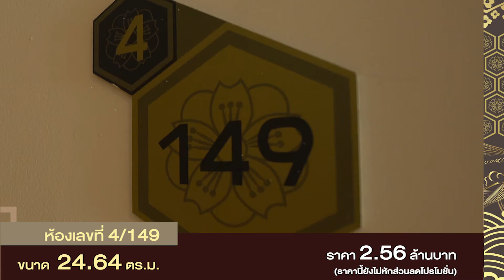TERMARS X Tempo Quad คอนโด Studio 1 ห้องนอน ยูนิต 818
TERRA BKK คลังความรู้ สาระบันเทิงเกี่ยวกับบ้าน ให้คำปรึกษาเชิงลึกเพื่อการลงทุนกับอสังหาริมทรัพย์ อย่างมีประสิทธิภาพ พร้อมให้บริการพื้นที่ลงประกาศ ซื้อ ขาย ให้เช่า ที่อยู่อาศัย บ้านมือสอง และพื้นที่เชิงพาณิชย์ โดยไม่เสียค่าใช้จ่าย